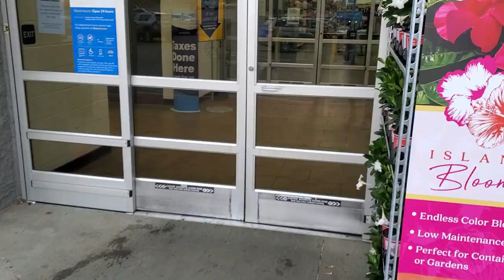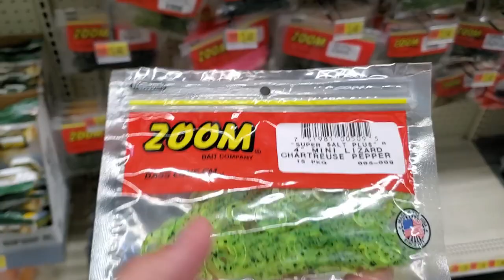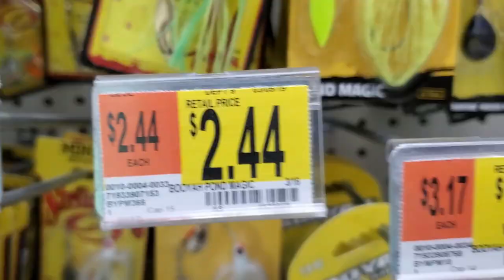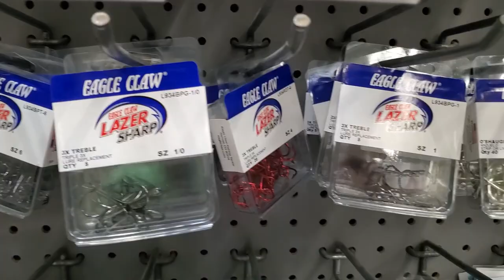St. Patrick's Day Gear ONLY Fishing Challenge (Walmart)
In this bass fishing challenge we celebrate St. Patrick's Day by buying all green fishing gear at Walmart!!